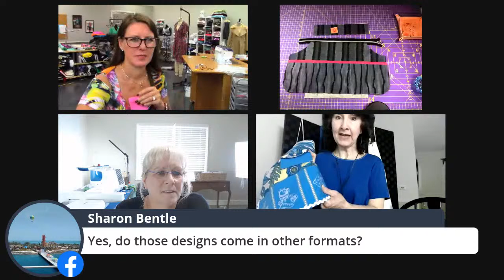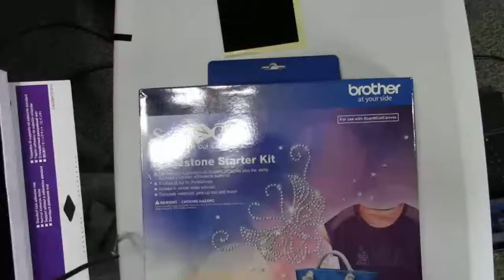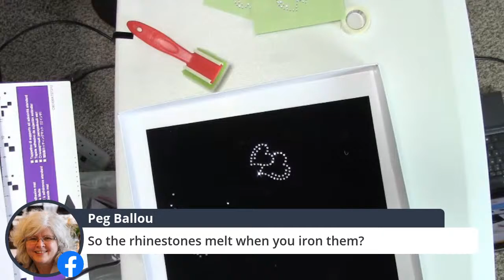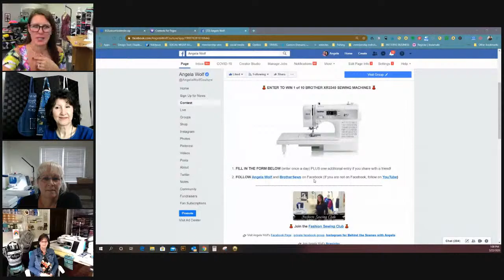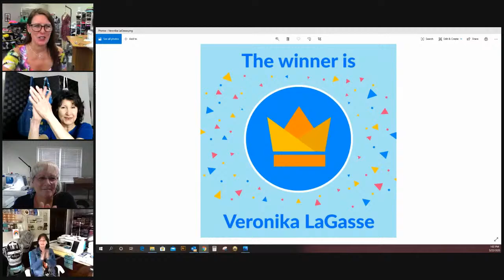At Your side 🧵 Virtually! Apron Sew Along Day 5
At Your side 🧵 Virtually! Join Brother Brand Ambassadors Angela Wolf, Joanne Banko, and Cindy Hogan with special guests Reen Wilcoxson from Embroidery Garden and Molly Madison from Molly Made with our Apron Sew Along - Day 5! 🤩

xo
Angela